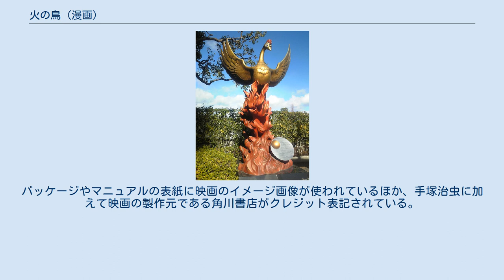火の鳥 (漫画)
児童・幼年雑誌掲載漫画作品
『火の鳥』（ひのとり）は、火の鳥（不死鳥）を物語の中心にした手塚治虫による連作シリーズ漫画およびアニメーション映画、舞台劇である。
それらを原作とした映画、アニメ、ラジオドラマ、ビデオゲームが作成されている。
手塚治虫の代表作の一つでありライフワークと称される。
 手塚治虫が漫画家として活動を始めた初期の頃から晩年まで手がけられており、手塚治虫がライフワークと位置付けた漫画作品。
古代からはるか未来まで、地球や宇宙を舞台に、生命の本質・人間の業が、手塚治虫自身の独特な思想を根底に壮大なスケールで描かれる。
物語は「火の鳥」と呼ばれる鳥が登場し火の鳥の血を飲めば永遠の命を得られるという設定の元、主人公たちはその火の鳥と関わりながら悩み、苦しみ、闘い、残酷な運命に翻弄され続ける。
 作品は時系列順には執筆されず、雑誌「COM」以降の連載作品では過去・未来・過去・未来と交互に描き、手塚本人が死亡した瞬間に作品が完結するという構想で描かれていた。
 この作品に多くの漫画家が影響を受け、数多くの映像化・アニメ化・ラジオドラマ化が行われた。
 火の鳥は「○○編」と名の付く複数の編から成り立っている。
 最初に連載されたのは1954年（昭和29年）、学童社の『漫画少年』の「黎明編」だったが、学童社はその後約1年ほどで倒産し未完に終わる。
1956年に雑誌『少女クラブ』に「エジプト編」「ギリシャ編」「ローマ編」が連載された。
そこから期間を空け、1967年に雑誌『COM』に、構想も新たに「黎明編」が連載された。
さらに「未来編」「ヤマト編」「宇宙編」「鳳凰編」「復活編」「羽衣編」「望郷編」「乱世編」と書き継がれたが、同誌は休刊になる。
1976年には、雑誌『マンガ少年』で改めて「望郷編」「乱世編」が連載され、さらに「生命編」「異形編」も連載されたが、同誌も休刊する。
1986年に小説誌『野性時代』で「太陽編」が連載された。
 各エピソードは、1つの物語として完結しているため、朝日ソノラマ出版版や角川版などの一部では、「第○巻」とせずに「○○編」とだけ付けていた。
手塚の生前は、このような巻数表記の無い単行本が主流であった。
 手塚が生前執筆した『火の鳥』は「太陽編」までであるが、その後も複数のエピソードの構想が練られていた。
『火の鳥』は過去、未来、過去、未来、と交互に「現代」に近付いて描かれるが、手塚は「自分の死亡時刻」を現代としており、「現代編」を死ぬ瞬間に1コマ程度描くと公言していたが、それは叶わなかった。
 『火の鳥』の物語は、円環構造をなしている。
作中の時代においてはもっとも先の時代を描いた「未来編」のラストは「黎明編」に回帰する構成になっており、作品自体が輪廻を無限に繰り返すような作りにもなっている。
 1980年に公開されたアニメーション映画『火の鳥2772 愛のコスモゾーン』は、漫画の映像化ではない手塚オリジナルの物語であり、火の鳥全体を総括するような内容になっている。
本作は火の鳥の世界の結末の一つが描かれている。
 手塚死去のために描かれなかった内容は、セガから発売された2003年のゲーム『ASTRO BOY・鉄腕アトム -アトムハートの秘密-』や2006年の『ブラック・ジャック 火の鳥編』などに一部着想が生かされている。
また作家の桜庭一樹が「小説　火の鳥　大地編」を執筆している。
 『ブッダ』は、雑誌『COM』の休刊時に「火の鳥 東洋編」として出版社から企画されたものであった。
そのため、作風やテーマ性が共通し、鼻が大きな人物（猿田彦）など共通の登場人物が数人出てくる。
 1989年に手塚がストーリーを手がけた舞台劇『火の鳥』が上演された。
2月8日にスペース・ゼロにて初演を迎えたが、翌2月9日に手塚が亡くなったため、急遽追悼公演として上演されるようになった。
手塚の訃報を知ったスタッフが午後7時の公演時間に合わせてお悔やみの場内アナウンスを流すと、観客席からは嗚咽が漏れ、舞台の最中にも止まらなかったという。
その後、この舞台劇版は講談社から発売されている『手塚治虫漫画全集 386巻 別巻手塚治虫シナリオ集』や朝日新聞社から発売されている『ぜんぶ手塚治虫!』、樹立社の『手塚治虫SF・小説の玉手箱』等でシナリオ原稿を読むことができる。
この舞台劇版は手塚存命中に発表された...